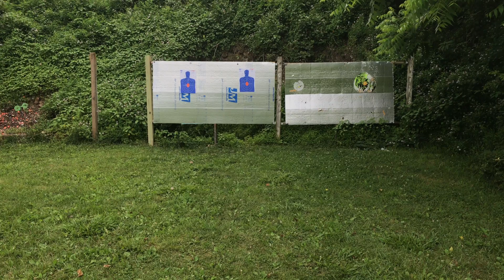Ethereum Mining Security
We are miners from 2013 looking to create community and help train and learn together as blockchain tech changes so quickly. Thank you for your time it means a lot to us.

This is where you get that rig hosted and mine coins all day long!

✨Bitcoin coins!✨

BTC- 1FUyrbMx3STdpkhJKpjNwLkn8kYBQFJQPA
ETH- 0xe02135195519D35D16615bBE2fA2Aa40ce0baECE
LTC- LUkeeDhPmmS9S2mMJCwNzt2xoYwgy3En9R

Zero tolerance for foul language this is a family friendly place.
Stop posting addresses
Respect fellow humans
Use @digitalgold to get your question answered